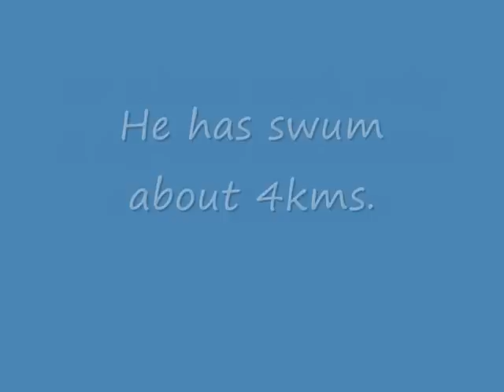SuperDog swims 5kms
Toby the SuperDog swims up to 5kms of the Maribyrnong River every morning.  He starts near Moonee Ponds and finishes near Footscray. His owner Frank wants him to create a world record.